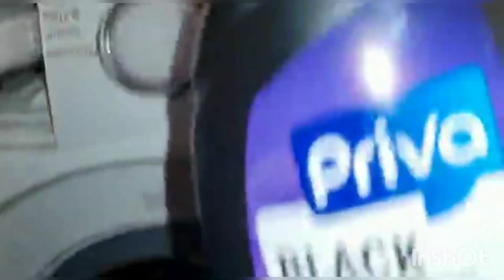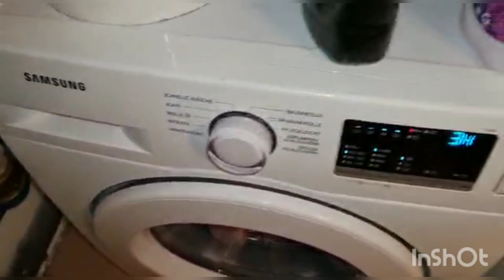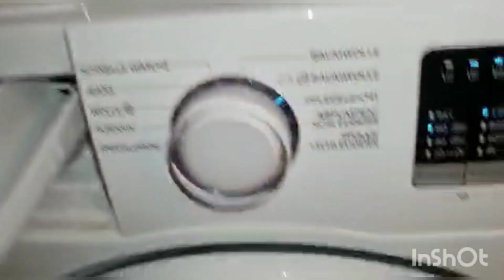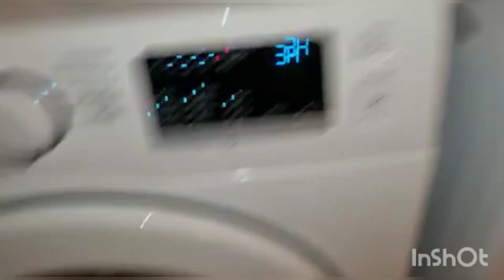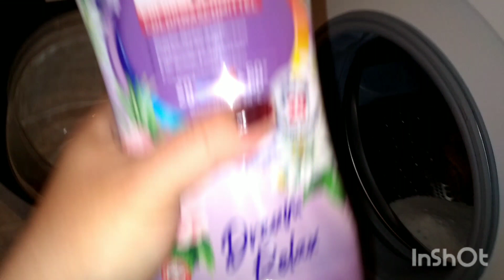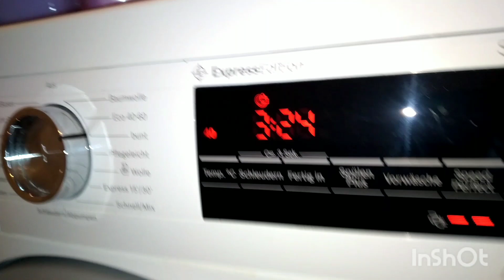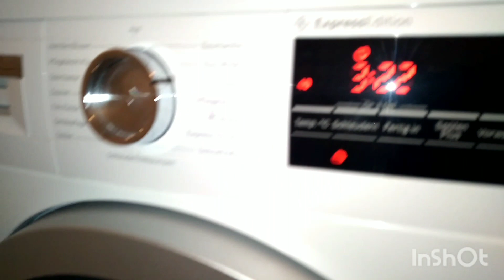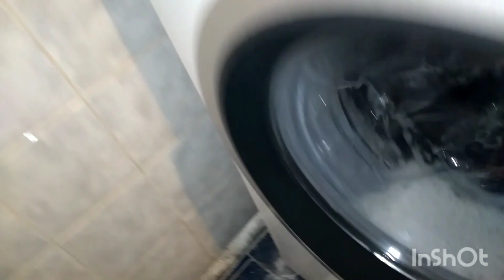💣💣 LAUNDRY BOMBS 💣💣 / with fans video Michael - with Aurora softeners mix